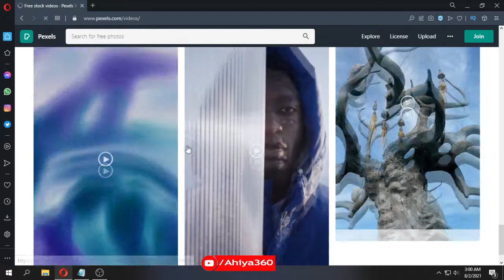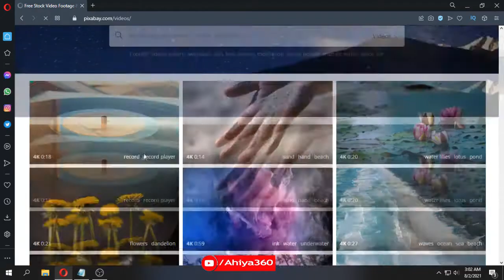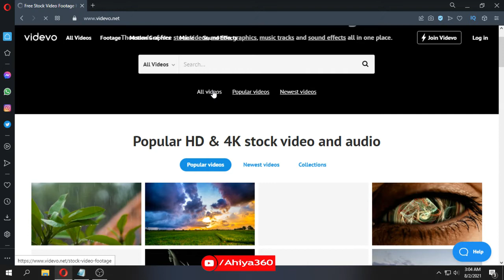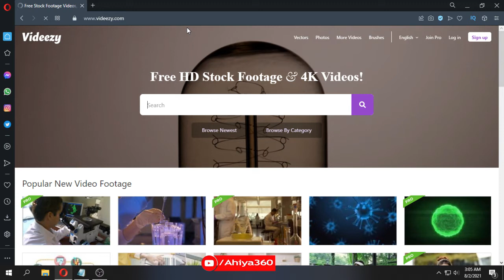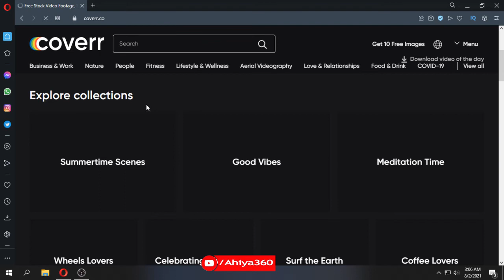How to Get Free Videos and Photos for YouTube | Top Free Stock Footage Website | Ahiya360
How to Get Free Videos and Photos for YouTube | Top Free Stock Footage Website

In this video, you will find some special best free stock footage websites which are 100% copyright-free video libraries and photos also. If you are searching for free video footage for youtube channel no copyright or creative common videos for youtube, or want to download stock footage for your videos then this video is for you! I'm going to share with you top 6 best free stock video footage websites now which are world-class and absolutely FREE! So, watch the video till the end and enjoy your day!

Copyright-Free Stock Video Footage Websites:
1: Unsplash
2: Videvo
3: Videezy
4: Dareful
5: Pixabay
6: Pexels

00:00 Introduction
00:11 Pexels
01:00 pixabay
02:11 Videvo
03:10 Videezy
03:58 Coverr